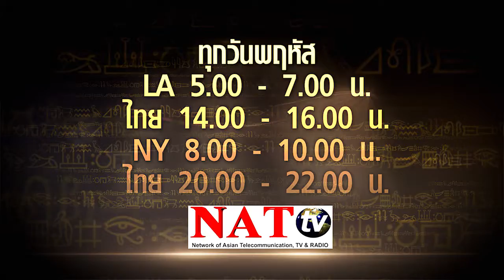Channel8Thailand : พลังจักรวาลเปลี่ยนเวลาใหม่ เสาร์-อาทิตย์ เวลา 09.00-11.00 น.